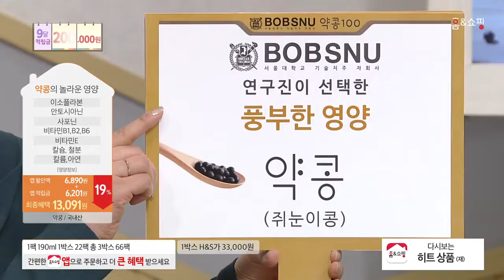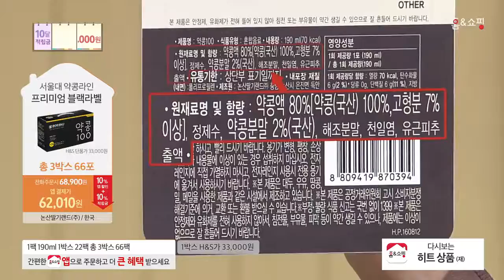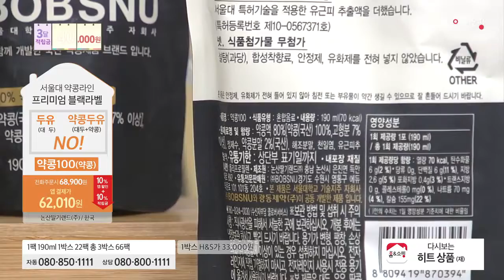[홈앤쇼핑] 서울대약콩100